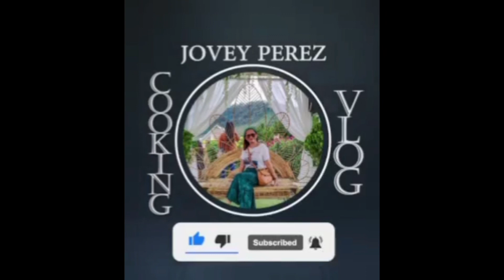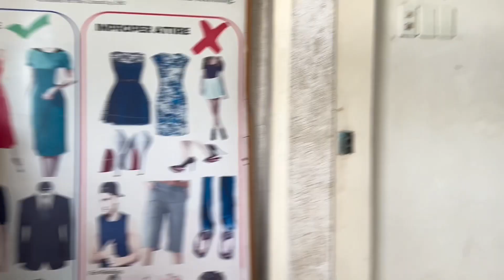MY KIND OF SATURDAY | CHURCH DAY | Jovey Perez